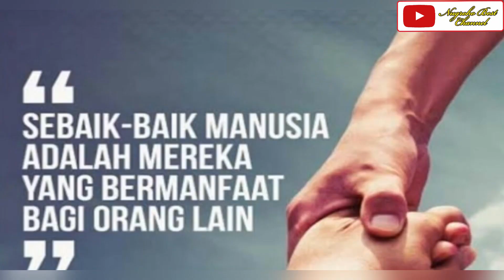Gerakah jumat berkah bersama pak RT